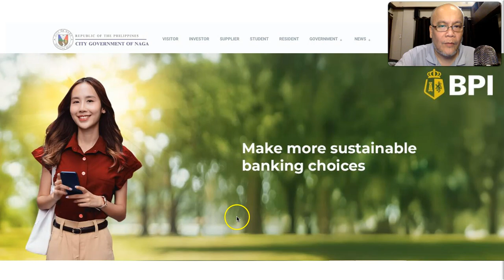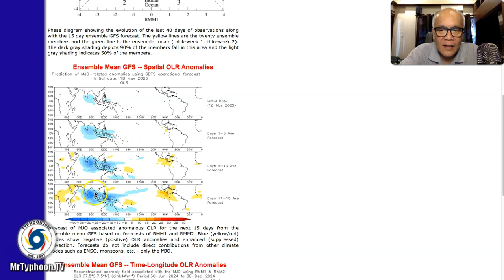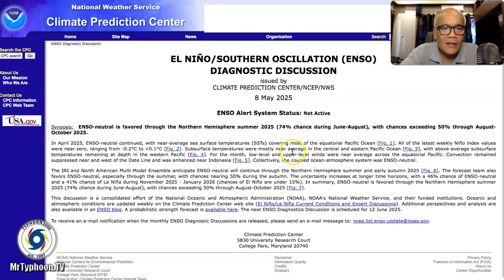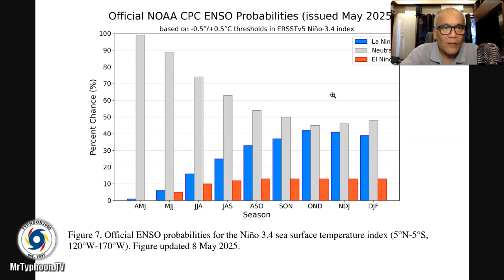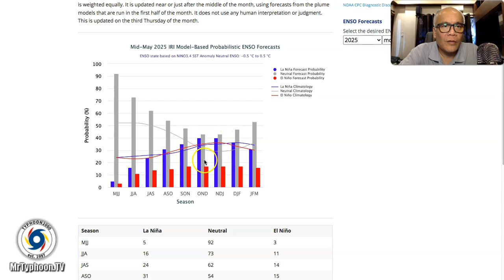May 20-23, 2025 Update: Southwesterlies Set To Begin Over The WPS between May 31-June 03.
Mr. Typhoon's English Update: May 20-23, 2025 (Tue-Fri)

As Localized Thunderstorms continue to affect Southern Philippines during the afternoon or evening, a shift in the wind system is set to form over the West Philippine Sea during the last few days of May.  The Southwesterlies (aka. Weak Habagat) will be the wind system that will hint the approach towards the Wet/Rainy Season which usually begins around June.  To find out more, please check out our T2K Tropical Weather Analysis recorded at 5:00 PM Manila Time (09:00 GMT) May 20, 2025, as presented by Mike “Mr. Typhoon” Padua, Typhoon Specialist of Typhoon2000.